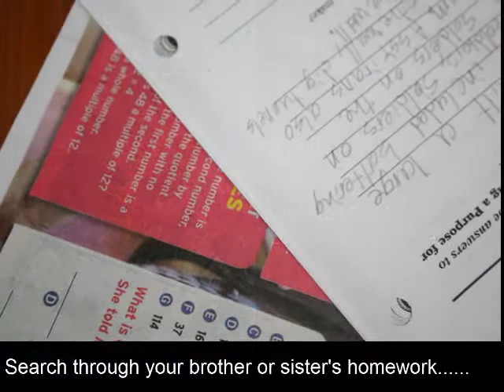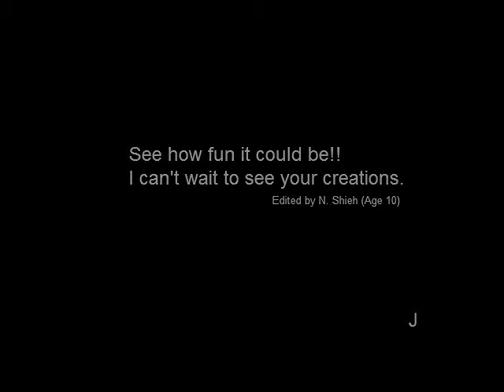You Made An Origami Elephant, Now What.wmv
Dear little ones (Elliot, Lidia, Vicky and Ben) this one is for you!  I am sure your little hands can create amazing stories, too!